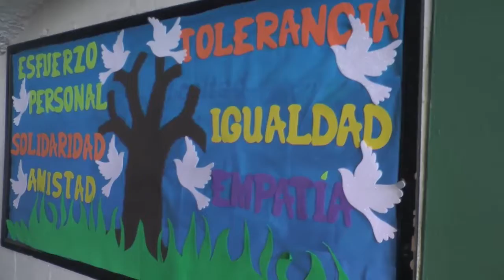INVITACIÓN SEMANA DE LA JUVENTUD 2016: DEL 26 AL 30 DE SEPTIEMBRE